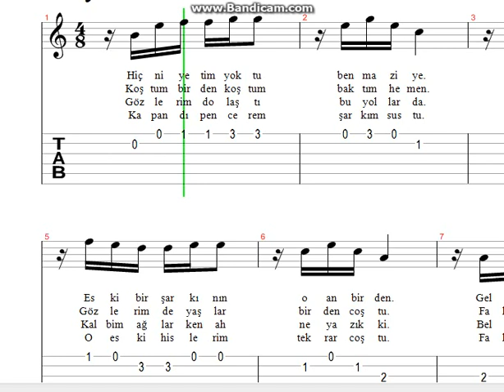Yaşar Boş Sokak Nota Tab